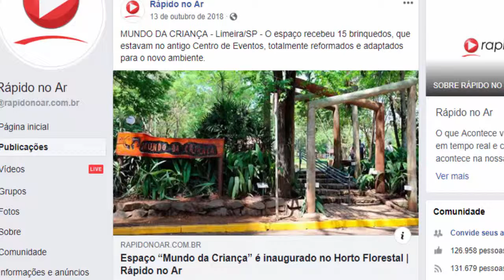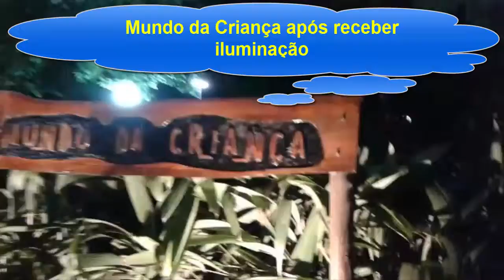Testes e ajustes finais no Mundo da Criança antes da Inauguração - Limeira - SP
Testes e ajustes finais na Iluminação do Mundo da Criança - Horto Florestal de Limeira - SP - Outubro de 2018 antes da Inauguração!